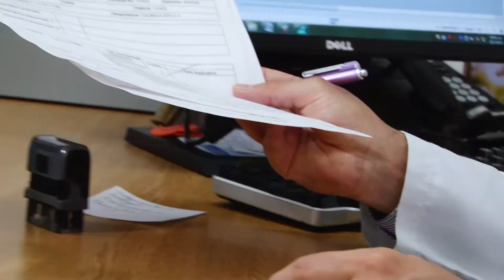Testimonio de Mary Hoyos, Trasplantada Bipulmonar